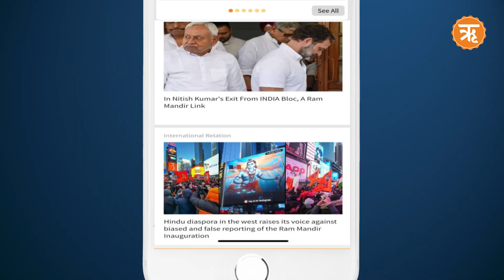Aaj Ka Rashifal: Shubh Muhurat | Today's Bhavishyavani with Ritam Hindi, 12 Mar, 2024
Aaj Ka Rashifal: Shubh Muhurat | | 12 मार्च 2024 | News Highlights | Ritam Hindi

Top News | News Headlines Today । News of the day
ritam hindi news | delhi news | Daily news
Youtube new video | live news todays
ritam hindi | ritam news highlights | todays viral news |todays news highlights | hindi news
aaj ke mukhya samachar | aaj ki taja khabar